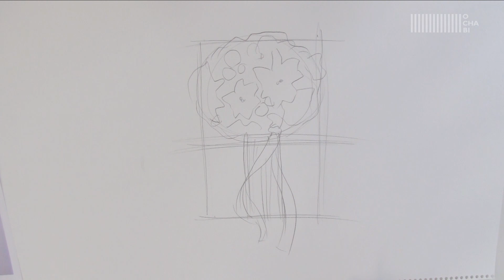OCHABI_ 「見てるだけレッスン クイックスケッチでブーケを描く」_ artgym_ 2013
大人のクリエイティブスクール「アートジム」
artgymはOCHABI（御茶の水美術学院、御茶の水専門学校）から生まれた、大人のためのアートスクール。「アート"する"ことをもっと身近に」をモットーに、誰もがどこでも身近な筆記用具で絵を描くことを楽しむための授業を行っている。